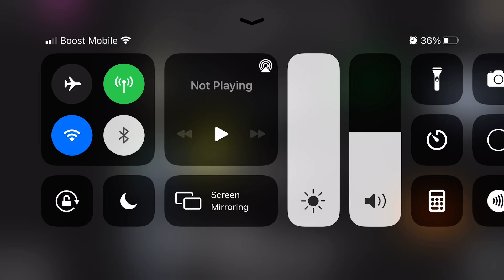Getting banned from among us!???